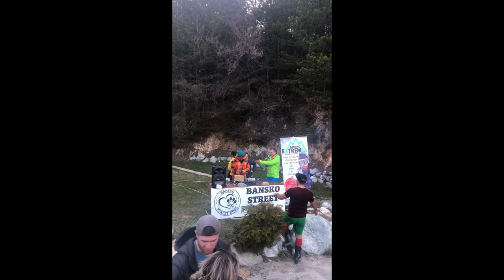Bansko 2021 Bikini 👙| Fancy Dress Ski 🏂⛷ Down in 4K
The legendary, and most epic, last day of the Bansko ski season 2020/21. Bikini riders and skiers mingle with fancy dress skiers starting from the highest point, top of Bunderitsa 2 lift, down to 180 Bar & restaurant. Then at 3.30pm we're at the party at Kolibata until past 8pm. A final happy ski down the ski road in the dark. This fabulous end of season day vlog is the one exception to Bansko Blog's rule of "never edit".

Did you enjoy your trip to Bansko this season? Were you at this last day? Let us know if you're looking forward to Bansko in 2021/22...

- Don't pay for wine, or craft beer, at selected top restaurants. Online food ordering that supports the restaurant community

-- discounted private transfers, ski hire, ski lessons; don't pay more.

- Buy and Sell Bansko property; a service you can trust. Crisitian, the owner on Plus Property, joins me on this vlog.

Book our excellent value private Bansko transfers, ski hire, snowboard hire, group and private lessons booked on Bansko App (it's free)

Download the Bansko App (it's free) where there are all the live cams.

Transfer bookings (reliable, large modern fleet,  in-app chat on the snow, cool places to eat, drink and party; and much more.

Ski hire, snowboard hire, private and group lesson booking; don't pay more.

No hidden extras
Free ski and snowboard storage
Free own boot storage
Free boot drying
Fitting and pick up day before hire starts (from 3pm)
Friendly and helpful service
Open 07:50 to 18:30